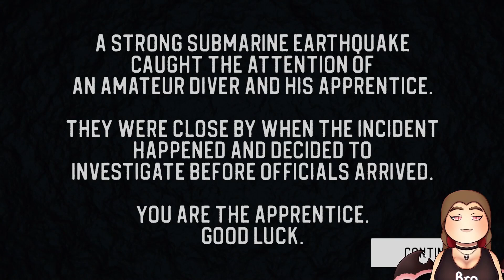I'M TRAPPED IN A RUSTY TIN CAN! - Sinking Iron (FULL GAME)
Hi Munchkins, today I'm playing another game by Lixian called Sinking Iron. This game is inspired by FNAF and Iron Lung and it works really well together. I think this is better than late night mop, the game can be a little stressful though. :)